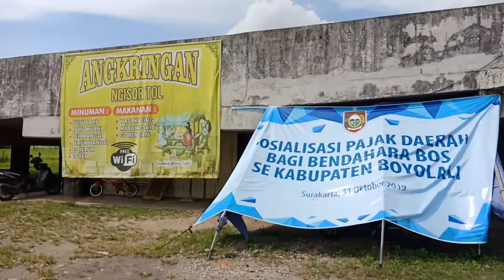viral angkringan ngisor tol bang isac boxing part 1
angkringan bang isac boxing

lokasi :
Angkringan Ngisor Tol